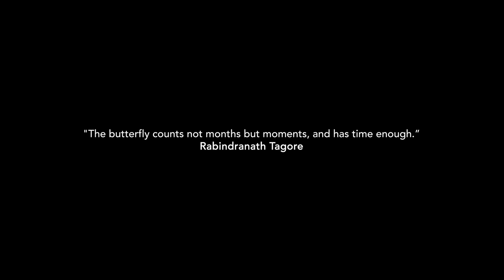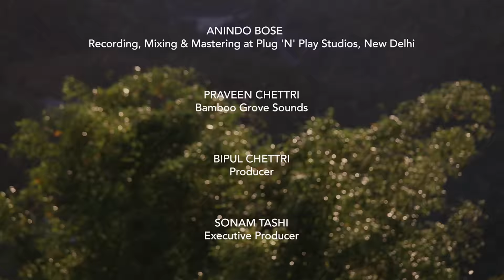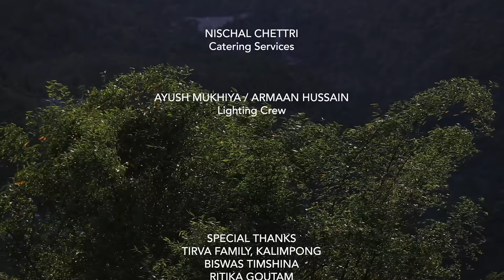Bipul Chettri - Bhaans Ghari (Official Music Video)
MUSIC
Bipul Chettri - Acoustic Guitar, Vocals, Backing Vocals
Rohit Prasanna - Bamboo Flutes

Written, composed and arranged by Bipul Chettri
Recorded, mixed and mastered at Plug ‘N’ Play Studios by Anindo Bose
EP cover artwork & design by Manohar Rai
Bamboo Grove Sounds recorded by Praveen Chettri
Producer - Bipul Chettri
Executive Producer - Sonam Tashi

(Cast)
Maan Bahadur Bhattarai
Chandrakala Tirva
Sonny Lepcha
Shalini Malay
Praveen Rai
Nursang Tamang
Swarnim S. Sharma

Praveen Chettri - Director
Bipul Chettri / Sonam Tashi - Producers
Yozna Pradhan - Associate Director / Writer
Shreya Mukhia - Assistant Director
Bishan Tirva - Director of Photography
Aswin Sharma - Editor
Srijana Pradhan - Executive Producer
Smyrna Alay - Production Manager
Praveen Rai - Behind the Scenes
Deborah Alay - Make Up
Rosalia Moktan / Megha Rai - Art & Costume Design
Nischal Chettri - Catering
Ayush Mukhia / Armaan Hussain - Lighting Crew
Sisir Alay - Background Sound Design

Special Thanks
Tirva Family, Kalimpong / Biswas Timshina / Ritika Goutam / Raj More

Bipul Chettri. 2021